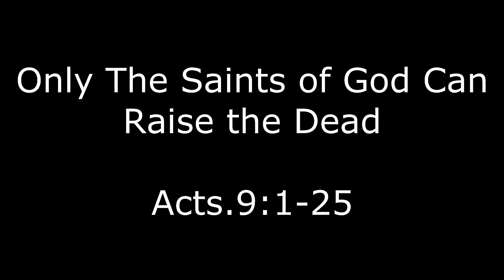Only The Saints of God Can Raise The Dead - Bro. Henson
AM Sermon
Bro. Henson
2-5-17

Acts.9:1-25